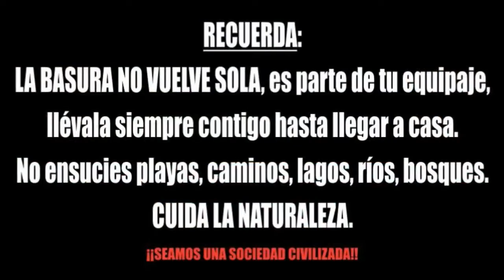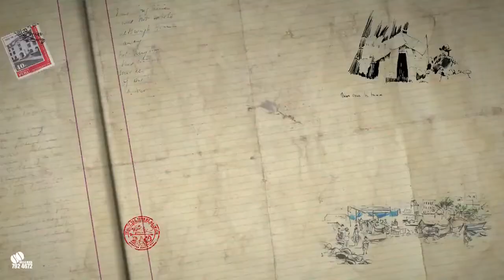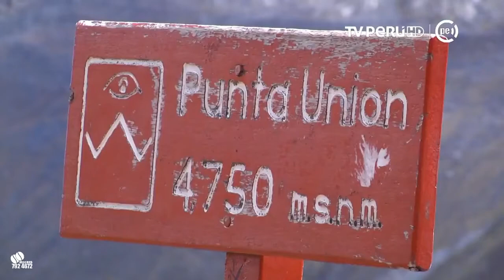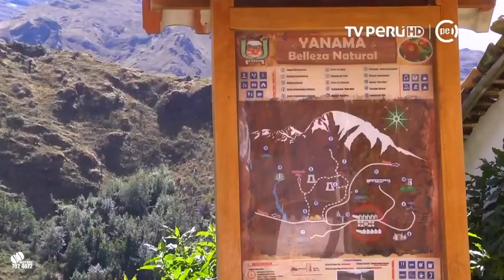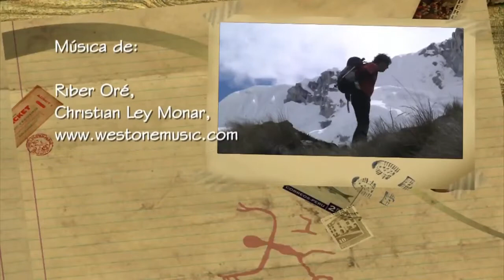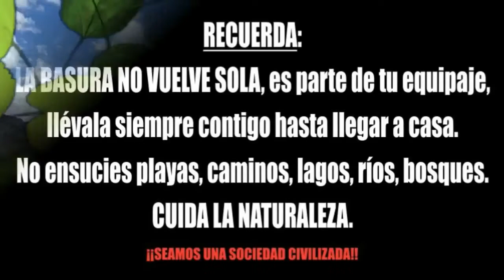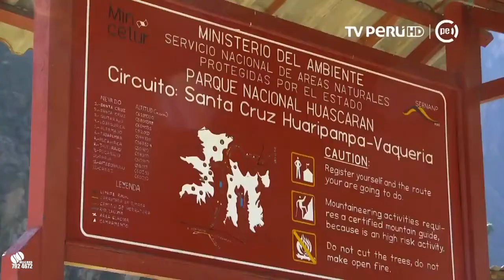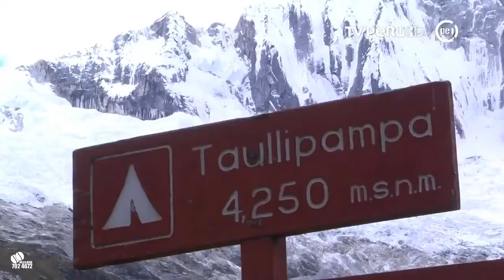Santa Cruz, Llanganuco. PERÚ (2017).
REPORTAJE AL PERU , SANTA CRUZ LLANGANUCO, Montañas y Caminos , 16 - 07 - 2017.

The Santa Cruz trek, is a 4 day trekking circuit that climbs to an altitude of 4750m, it takes place below mountains that rise 5500 to 6768m in the Cordillera .

Cordillera Blanca, Peru / Santa Cruz Trek and Pisco Climb.

The 4-day Classic Santa Cruz trek across the Cordillera Blanca from Cashapampa (west side) to Vaqueria (east side) crossing Punta Union pass (15616 ft .